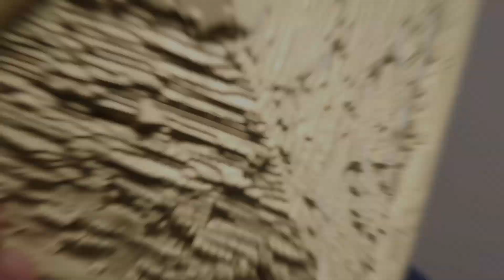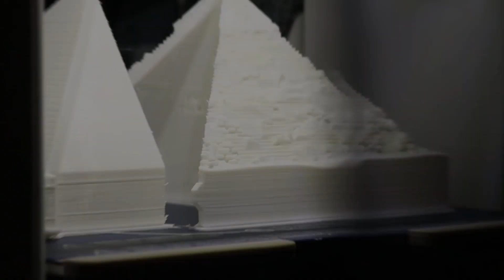Pirámide de Giza | IMPRESIÓN 3D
El tercer vídeo de impresión 3D en el canal!, esta vez traigo una maqueta pequeña de la famosa pirámide de Giza!! con un acabado dorado que le queda increíblemente elegante!! Espero que disfrutéis del vídeo

**Canción - Aladino - Dani Cano**

El Rincón Creativo. 2018.